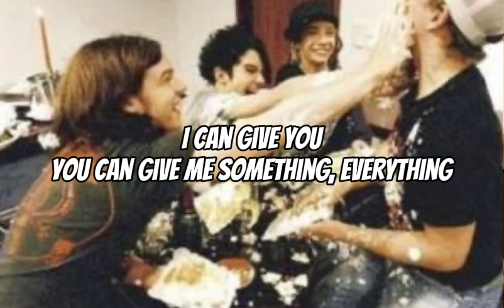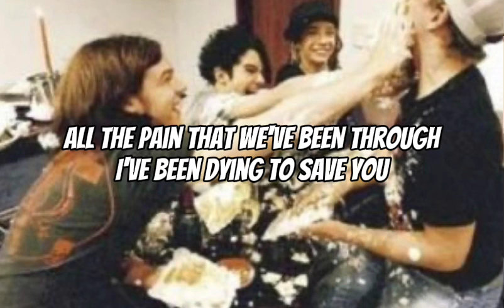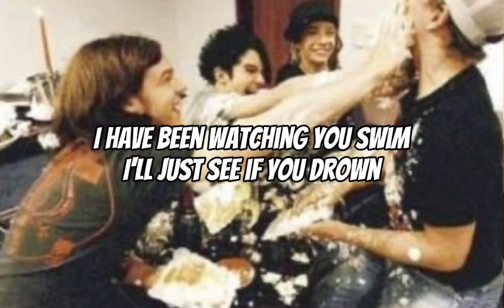Love & Death - Tokio Hotel (Letra/Lyrics)